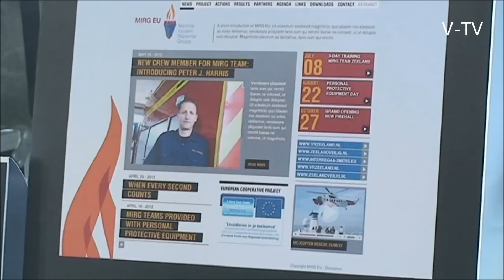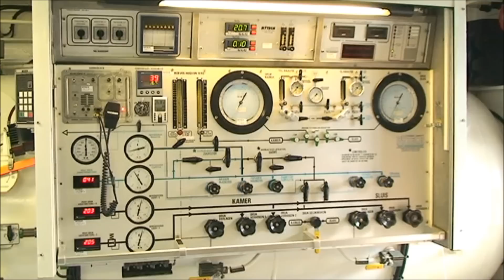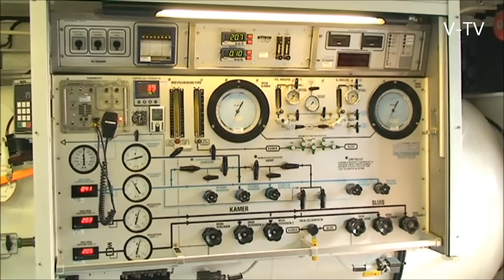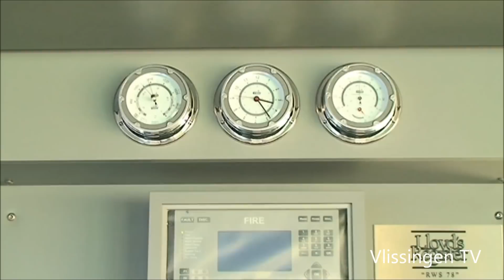Veiligheids Regio Zeeland Infomarkt "Water en Veiligheid"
Afgelopen zaterdagmiddag was er een Infomarkt "Water en Veiligheid" in de Timmerfabriek en op het Scheldeterrein waren er brandweerwedstrijden deze vonden plaats tijdens de informatiedag van de Veiligheidsregio Zeeland. Op dit evenement kwamen vele bezoekers uit de regio af om kennis te nemen van deze informatie dag van Water en Veiligheid in Zeeland!

Vlissingen TV ging aan boord van de Hydra en het commandovaartuig van Rijkswaterstaat de RWS 78, op de Hydra een demonstratie van de ROV. Een Remotely operated vehicle (ROV) is een onderwaterrobot die op afstand (meestal vanaf een boot of platform) kan worden bestuurd. Tijdens een eventuele ramp of calamiteit op de Westerschelde treed de RWS 78 op als commandovaartuig en coordineert de hulpverlening!